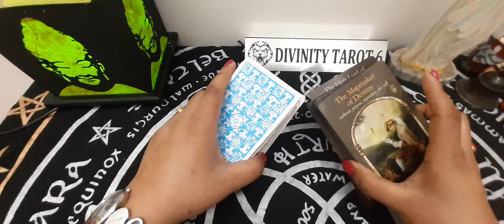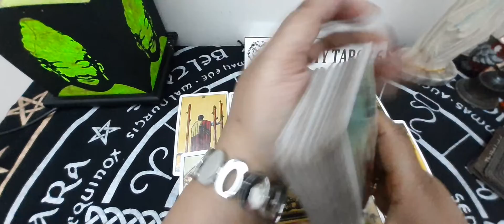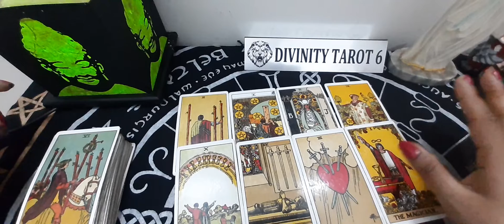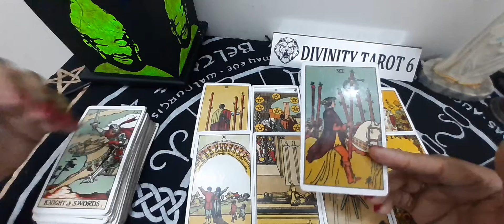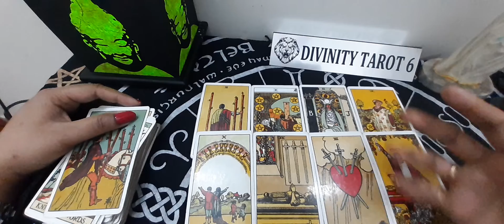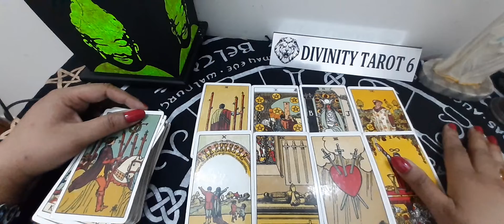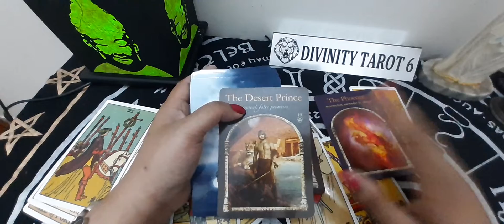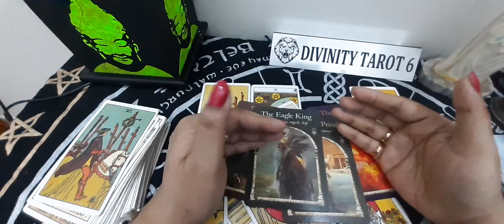VIRGO ♍ APRIL 2023 PREDICTION*आपका अप्रैल का महीना कैसा रहेगा*